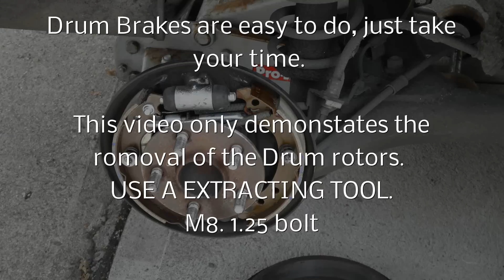How to remove rotor drums off a 2007 toyota corolla S and up